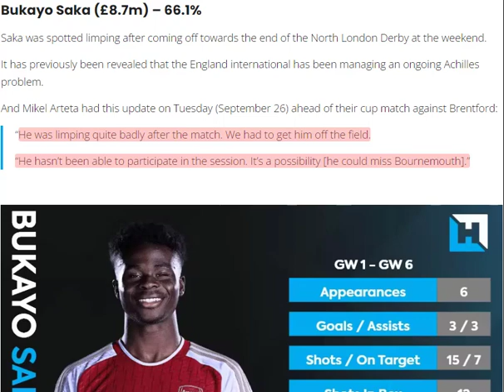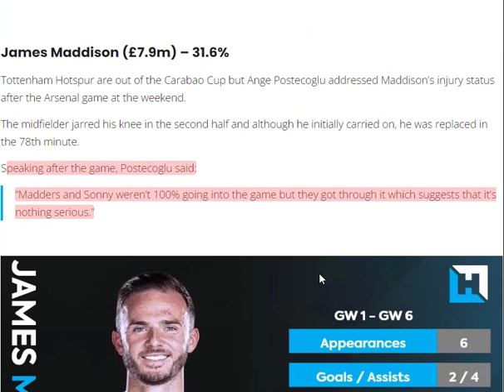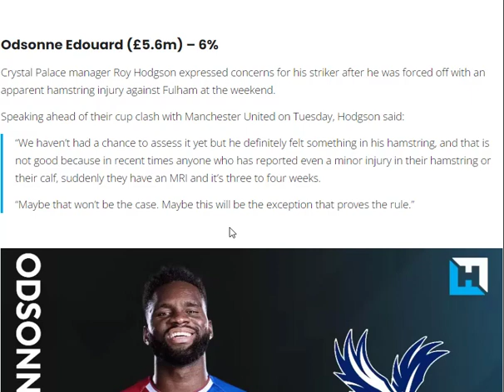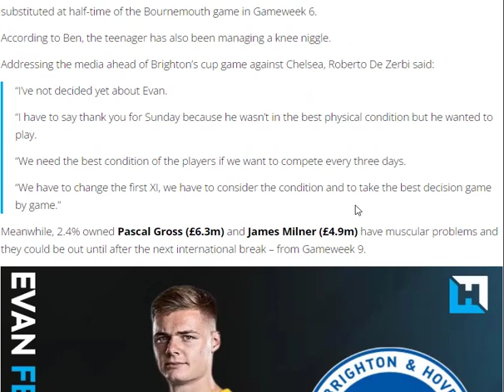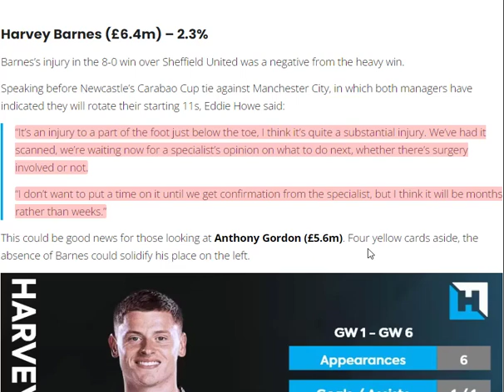FPL แฟนตาซีพรีเมียร์ลีก 2023/24 อับเดตนักเตะบาดเจ็บ Maddison SAKA Edouard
FPL แฟนตาซีพรีเมียร์ลีก 2023/24 อับเดตนักเตะบาดเจ็บ Maddison SAKA Edouard Ferguson